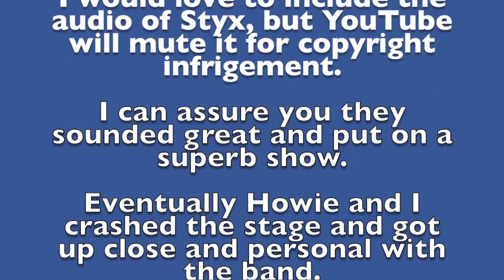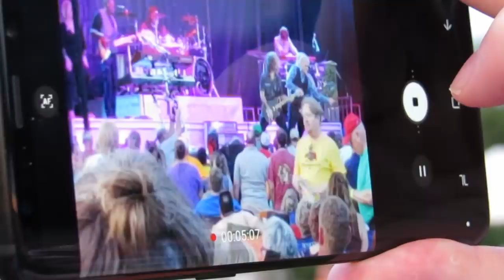The Styx Weekend (Vlog 91)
My 91st Vlog is centered on seeing Styx, live  for the first time.

I grew up with their music and Come Sail Away was my 8th Grade graduation song, but I never saw them perform live, until now: Friday night, June 8, 2018, at the Secret City festival in Oak Ridge, Tennessee.

They were incredible and kept getting better as the night went on. Dennis DeYoung is a young 71 year old rocker who succeeded in bringing a new sound and new style to rock and roll throughout the 70s and 80s. The people loved it and we still love it.

It was great great weekend and I'm so glad I took this opportunity.

Unfortunately - I cannot include Styx's audio in this movie. YouTube will surely mute it and it would have to be completely re-edited and republished.

Pineo and Loeb do the bg music and I (John disque) cover the outro music.